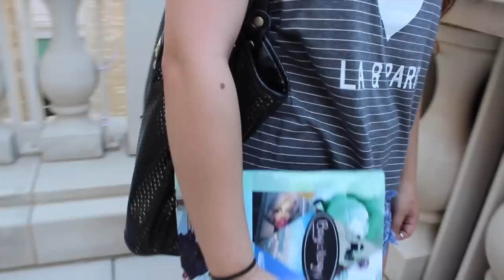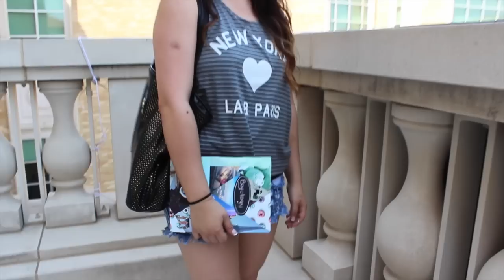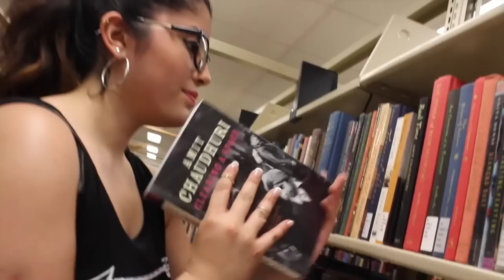Back to School | Outfit Ideas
Hello and yes its that time of year again, back to school!

Don't worry its going to be a great year! Make the best of it and don't sweat the small stuff.

T W I T T E R
I N S T A G R A M gahbrezzy